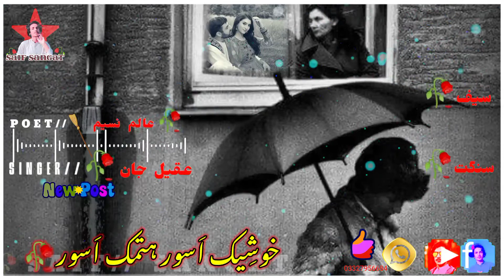BRAHUI 🆕 WHATSAPP STATUS BY SINGER HAQEEL JAN POET ALIM NASEEM SONG (ہنار اے دیک زندگی آن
BRAHUI 🆕 WHATSAPP STATUS BY SINGER HAQEEL JAN POET ALIM NASEEM SONG (ہنار اے دیک زندگی آن#newsong